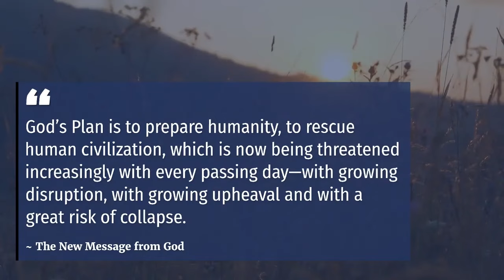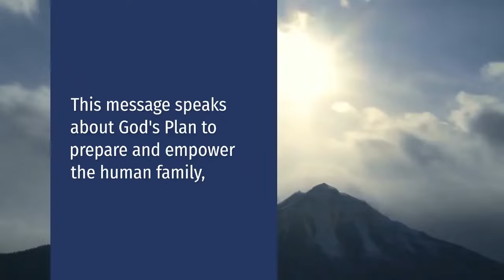God's Plan for the World | A New Message Teaching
On Monday, June 20, 2022, at 6:00 PM Mountain Time, Patricia Summers will present a message from God on "God's Plan for the World".

God’s Plan is based upon reclaiming people through the power and presence of Knowledge—the deeper part of you that has never left God. Regardless of one’s religious beliefs, practices, and heritage, or even if one has no religious beliefs, practices, and heritage, God's Plan is still the same—to reclaim the separated through Knowledge. The Separation from God was never complete and that is why you can be redeemed.

This message comes from the Creator of all life and is being released to the world by the Messenger Marshall Vian Summers, who has been receiving a New Message from God for over 35 years.

We are excited to present this new message to the world, with many more to be released in the months to come.

All times are listed as Mountain Time, Boulder, Colorado, USA.